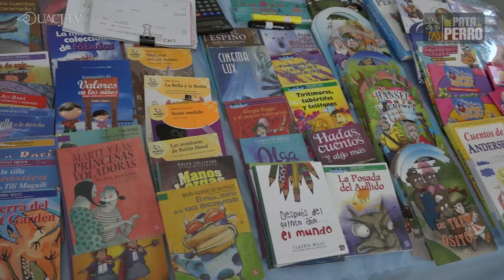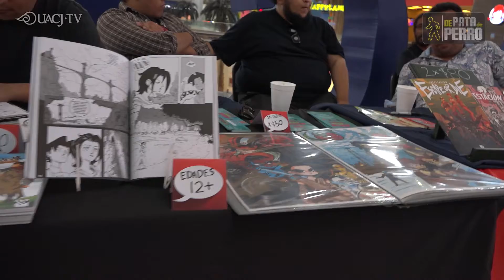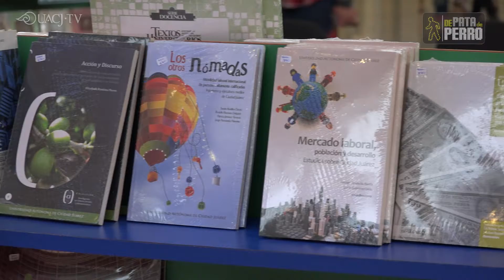De Pata de Perro - Fiesta de Libros (Temporada 3)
Aquí te presentamos la Fiesta de Libros que se realizó en la plaza comercial Las Misiones en donde la UACJ participó cooperando con múltiples libros.